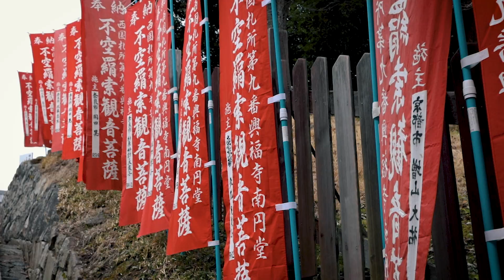Day Trip in Nara, Japan!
Taking a day trip to Nara, Japan! Can't wait to explore more of what Nara has to offer in during this Japan Trip.

Questions about Travel deals and Embarcks? Get answers here

Join our Embarcks travel subscription and receive the best travel deals out there! Try free for 30 days here

Business

Introducing Embarcks Travel, where we are providing a new type of travel experience for those wanting to find not only the best deals on their travels, but providing a solution on the entire travel planning experience.